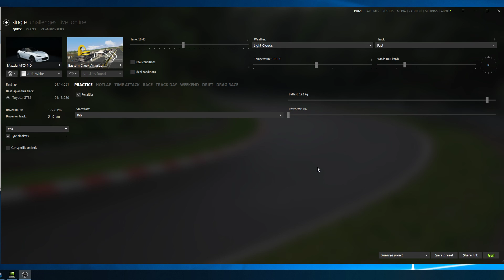How to enable Ballast and Restrictors in Assetto Corsa single player sessions using Content Manager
Quick tutorial on how to set up ballast and restrictors in Assetto Corsa using Content Manager.

This allows easy practice of league racing conditions without the need to set up your own practice server with ballast and restrictors applied.

Content Manager is available here for free with some functionality locked out until you pay for the full version

Full version is unlocked via a donation and I highly recommend throwing a few dollares over to the devs as this is a fantastic bit of software that will make your Assetto Corsa experience so much better.